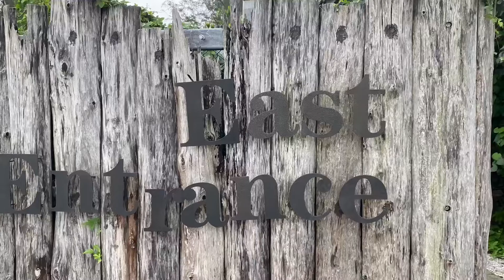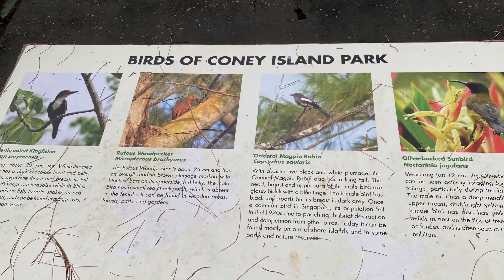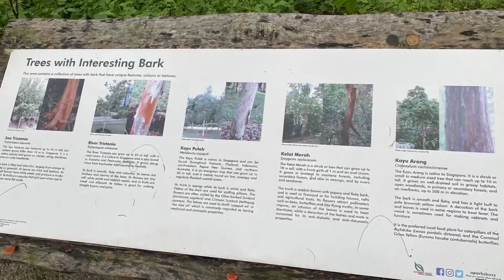2021Apr4 PopoBrunch Conry Walk AnneNG